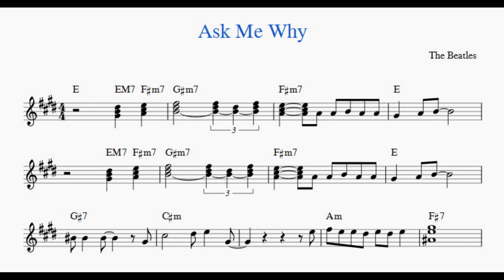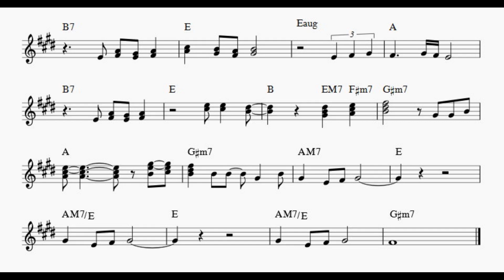Ask Me Why